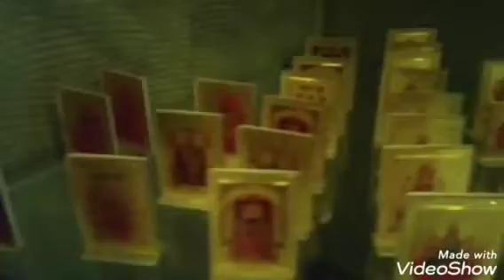🙏 God idols# Fancy Gift articles Good collections #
# God idols # Fancy # Gift # 🎁 # Articles

# Multiple # Colours # Designs
Attraction # idols